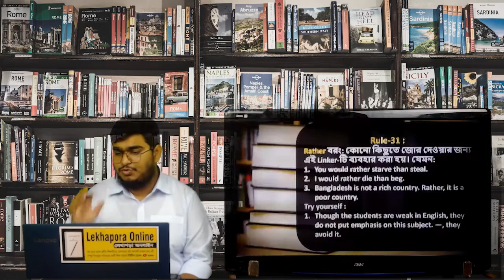(lekhapora Online)Class9 -10 English 2nd part ||Topic 9 |Part 11 sentence connector